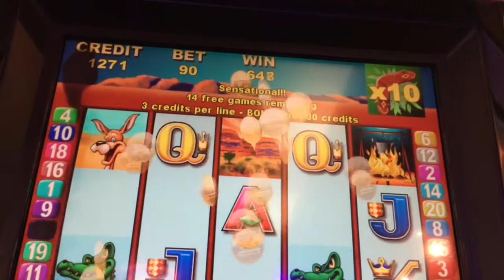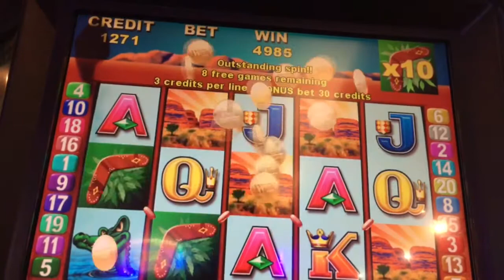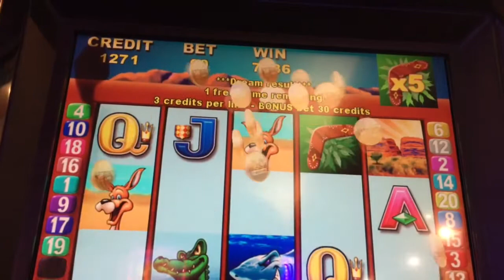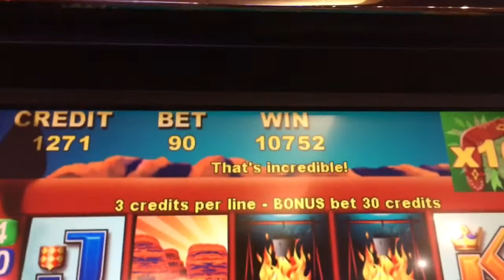*~ HUGE WIN ON $20 FREEPLAY ~* Great Sandy Desert Free Spins ~ Outback Jack Slot Machine